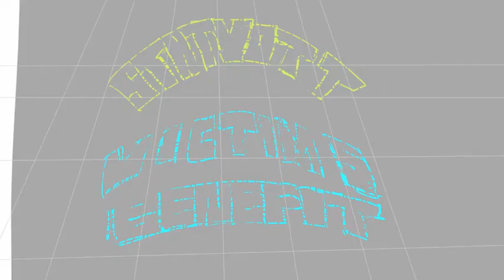024GoldRushJoeO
A board I did for pig goat bananna cricket